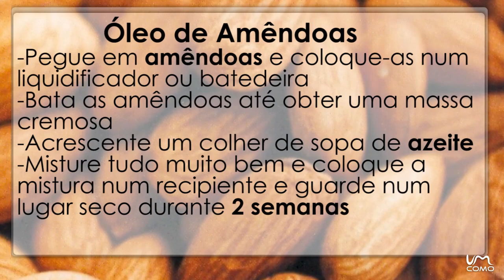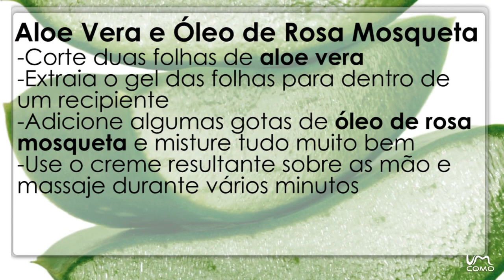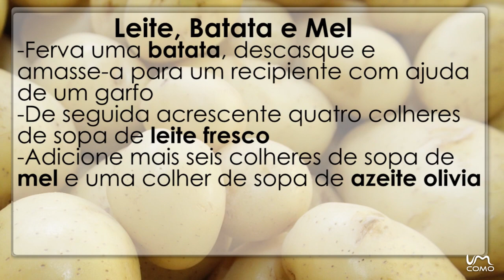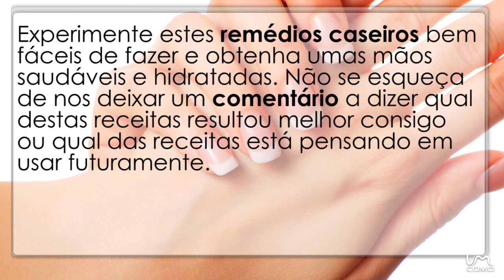Remédios Caseiros para Mãos Secas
Tem as mãos constantemente secas e não sabe o que usar para as manter hidratadas? Neste vídeo temos os melhores remédios caseiros para tratar a pele das suas mãos de forma simples e eficaz. Siga as nossas simples instruções e não se esqueça de nos deixar um comentário a dizer qual destes remédios resultou melhor consigo.